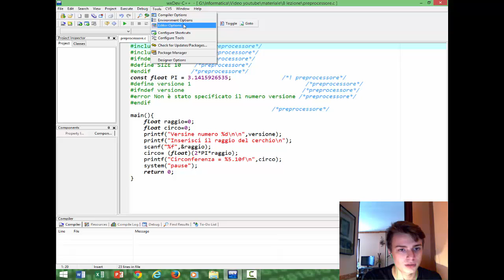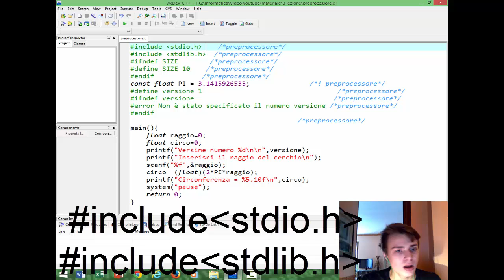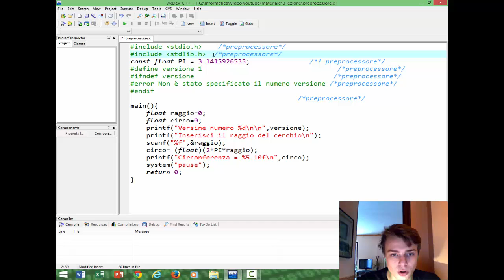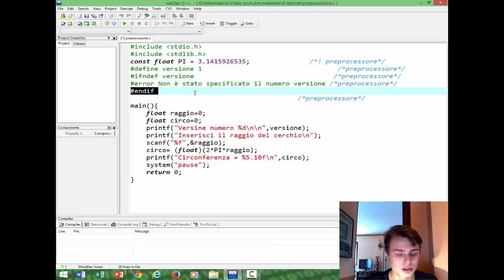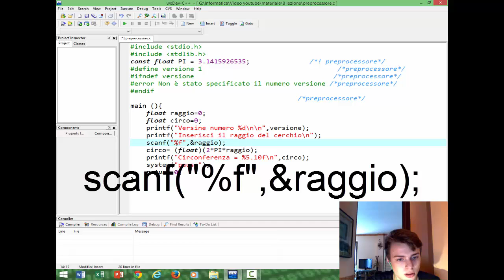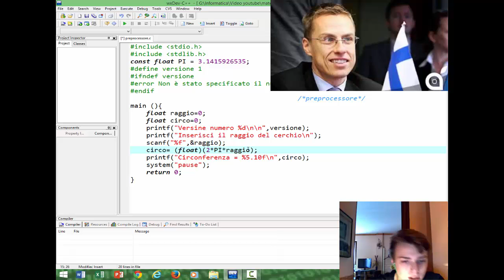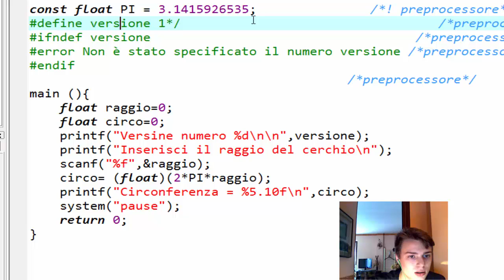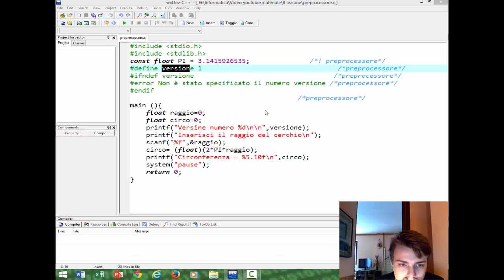Tutorial Linguaggio C - 8 Lezione - Preprocessore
Il preprocessore